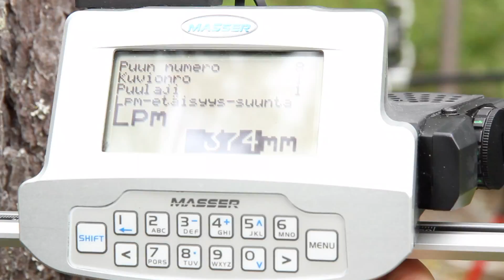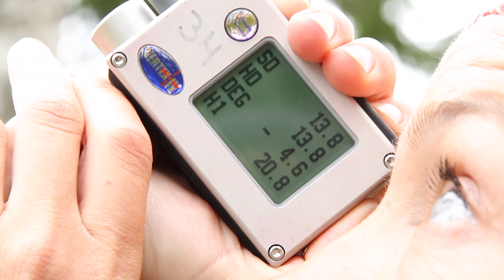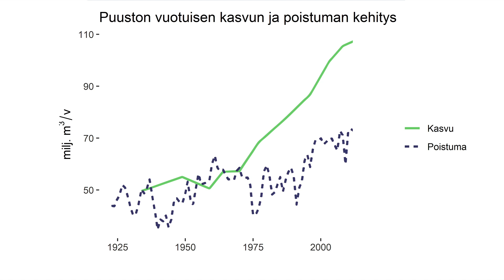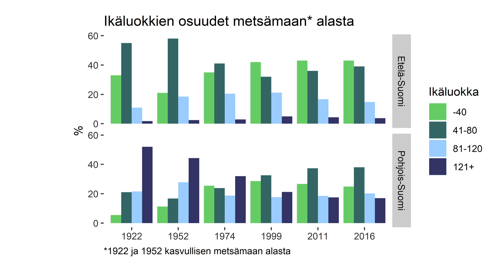VMI Valtakunnan metsien inventointi